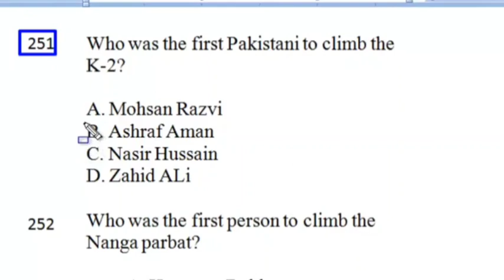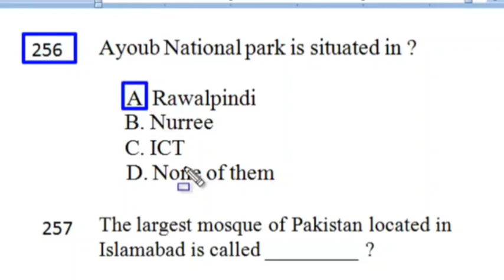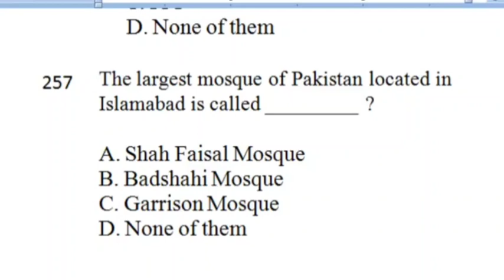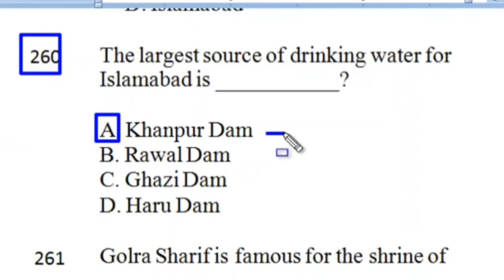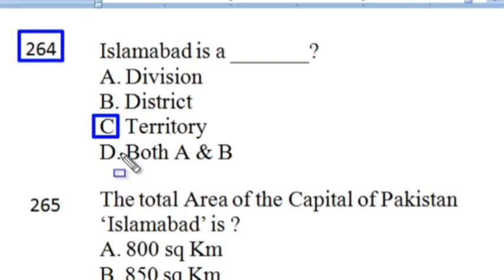Top 1000 Most Repeated Pakistan Studies Mcqs | FPSC NTS PPSC ETEA Etc_ Part 25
Most Repeated Pakistan Studies 1000+ MCQs FPSC PPSC KPPSC NTS OTS PTS مطالعہ پاکستان ایم سی کیوز :

Hello viewers, today I want to start a new series of Pakistan Studies 1000+ MCQs and want to share with you the most top repeated 1000+ pak studies mcqs for all kinds of test like fpsc,ppsc, kppsc, bpsc, spsc, ajkpsc, nts, ots, pts, pak navy, pak army and paf as well there are total 1000+ mcqs with answers. I hope it will helpful for you for your upcoming test. Now, Pakistan studies are mandatory for all tests which is mentioned in the above paragraph, if you want to strong your knowledge about pak studies, then you should need to completely watch the whole video and pay full attention while watching it. In this video you will find a complete Pakistan study mcqs with answers and also you may say pak study mcqs and I am also providing the pak study mcqs pdf file you can download it by clicking the above link. This channel NTS TEST MASTER is specially designed for to provide to their viewers for all kinds of test preparation like FPSC,PPSC,KPPSC,SPSC,BPSC,NTS, OTS, PTS, CTSP, PAF, PAK NAVY, PAK ARMY and ITS. So stay tuned with us and never forget to subscribe our YouTube channel NTS TEST MASTER by clicking subscribe button as well as a bell icon to get latest notification about our latest uploads.

How many articles are there in 1973 constitution?
 A.  220 Articles
 B.  240 Articles
 C.  260 Articles
 D.  280 Articles
In constitution 1973 who were declared none Muslims?
A.   Qadiyanis
B.   Hindus
C.   Christians
D.   Jews

When Fatima Jinnah did joined All India Muslim league?
 A.  1939
 B.  1927
 C.  1947
 D.  1949
Pakistan’s National Flag was prepared by
A. Abdur-rehaman Chugtai
B. Liaqat Ali
C. Chaudhary Rehmat Ali
D. Ameer-ud-din Qadwai

Pakistan’s standard time was suggested by
A.   Liaqat Ali
B.   Maulana Mazhar-ud-din
D.   Proffessor Muhammad Anwar

Pakistan’s first coin was issued on
A. 3rd June 1948
B. 6th June 1949
C. 3rd January 1948

Where the biggest Salt Mine located in Pakistan?
A.  Mangora
 B.  Jhelum
 C.  Sawat

The longest river in Pakistan is?
A. River Ravi
B. River Sindh
C. River Cheenab
D. River Jehlum

Which is the national flower of Pakistan?
A. Lilly
B. Rose
C. Jasmine
D. Tulip

Which is the national bird of Pakistan?
A. Markhor
B. Parrot
C. Pigeon
D. Chakor

Who started the Faraizi Movement?
A. Haji Shariat Ullah
B. Allama Muhammad Iqbal
C. Maulana Muhammad Ali Jauhar
D. Sir Aga Khan